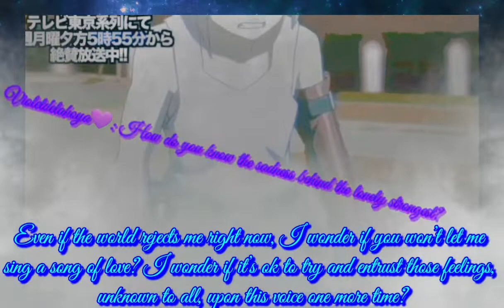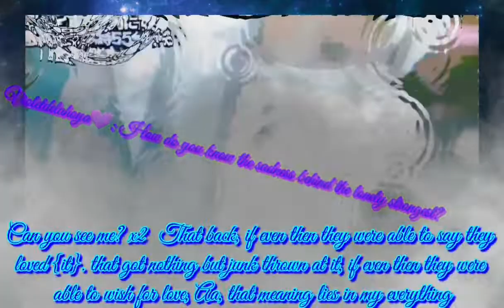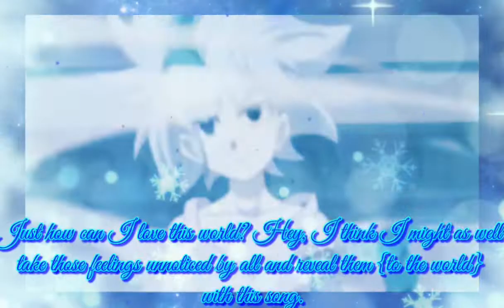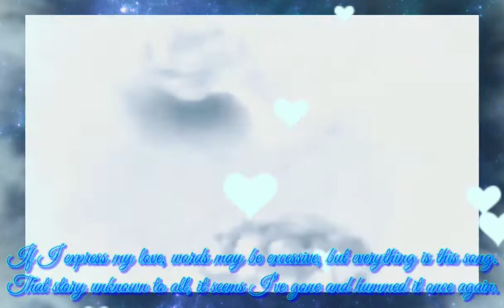【MAD】 アンノウンマザーグース ベイブレードバーストフリーデラホヤ Beybladeburst Violetdelahoya💜花鋏🦋キョウ＆獅子🦁神レオナ＆流石乃ルキ＆流石乃ロ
English lyrics from Vocaloid Fandom